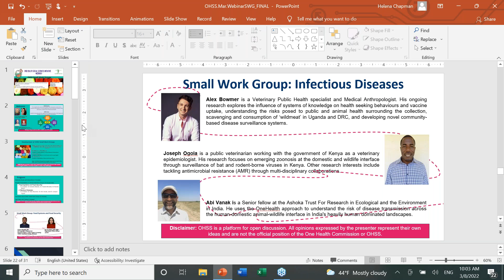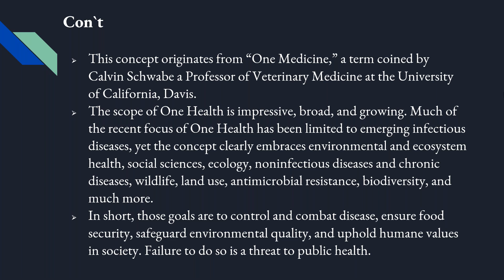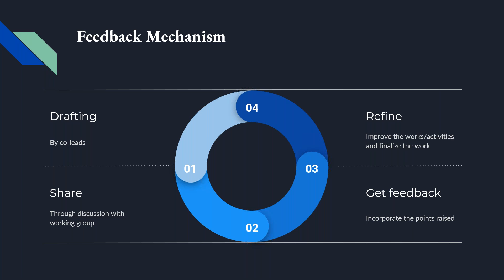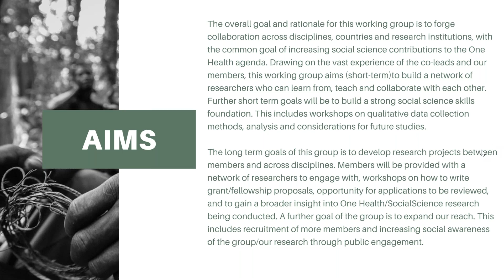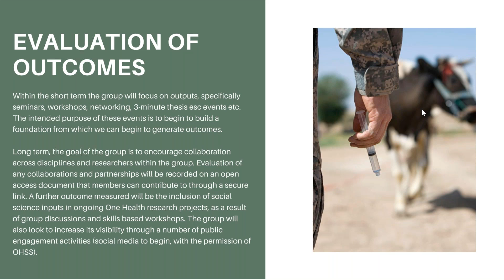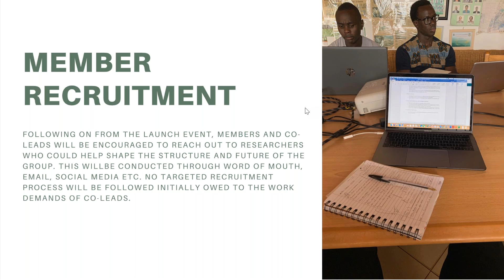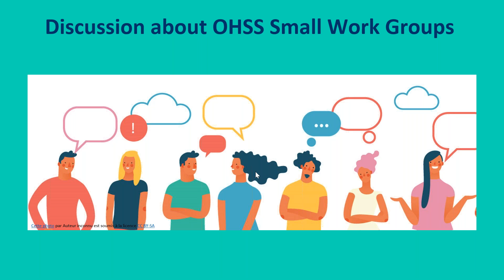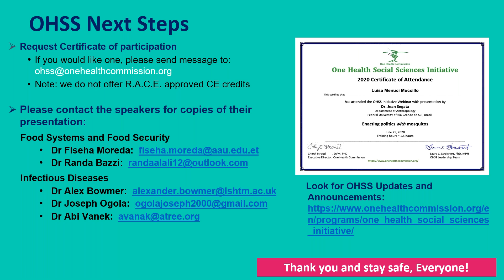One Health Social Sciences Webinar: Small Work Groups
Part of the One Health Commission's One Health in Social Sciences Initiative